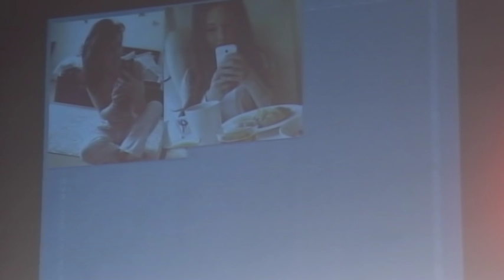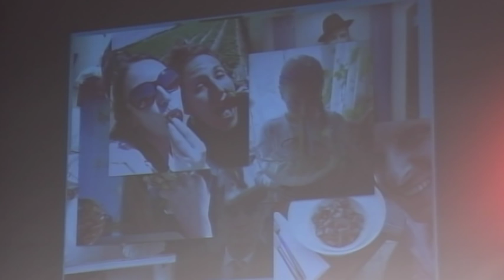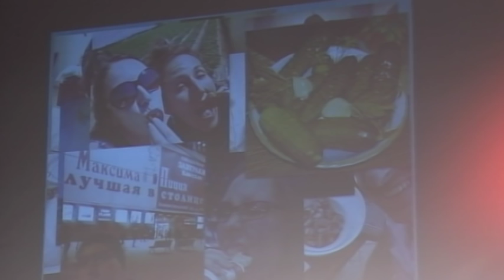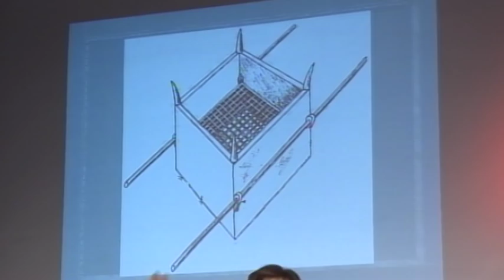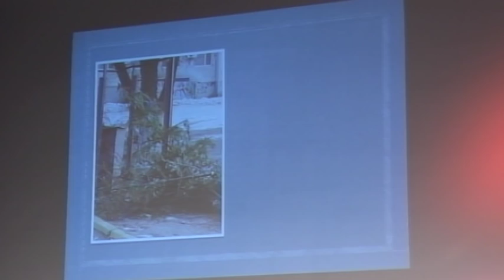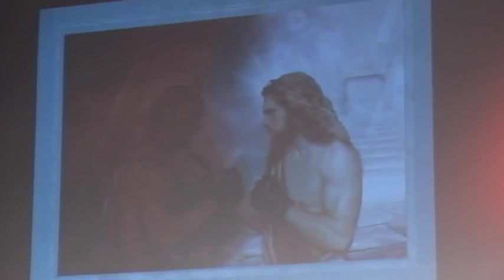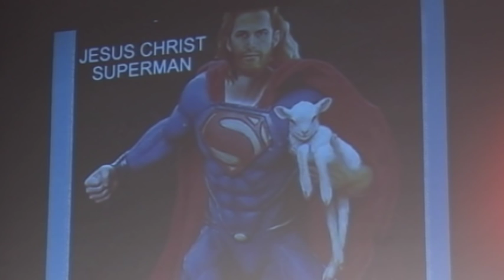Виктор Судаков - О святости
newlife.ru